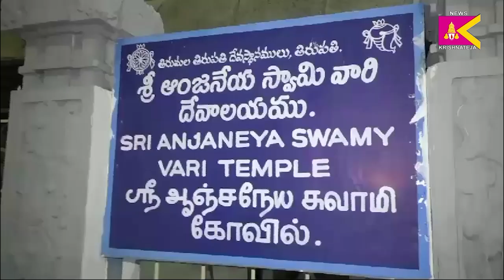ఘనంగా నగర సంకీర్తన